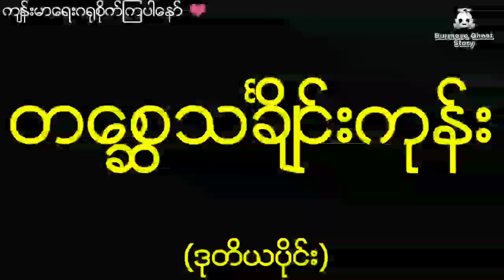ကိုသင်္ချိုင်းပြန်ဆရာညိုနှင့် ရွှေပုဆိုးသင်္ချိုင်းကတစ္ဆေနိုင်ဆေး (ဒုတိယပိုင်း) ဖြစ်ရပ်မှန်